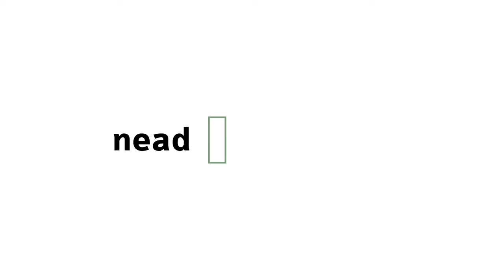[ADMP] Contabilidade Geral - Unidade II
Unidade II da disciplina de Contablidade Geral com o professor Marcos Roberto Kuhl para o curso de Administração Pública - EaD da Universidade Estadual do Centro Oeste do Paraná.